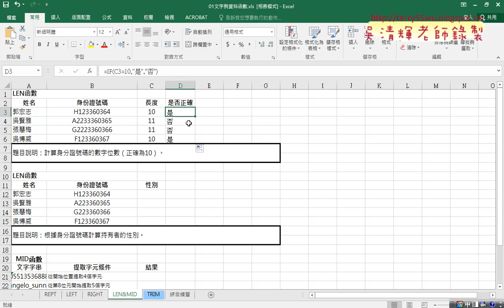04 用IF判斷是否正確